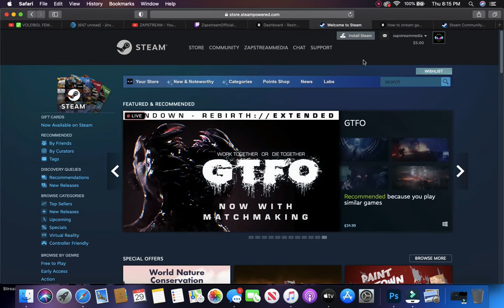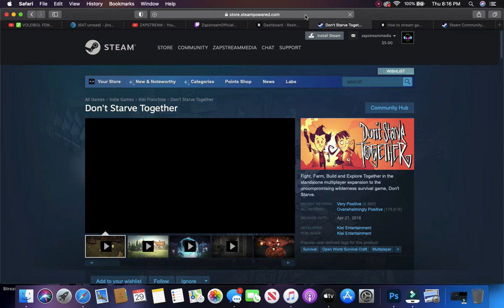Where To Find AppID On STEAM